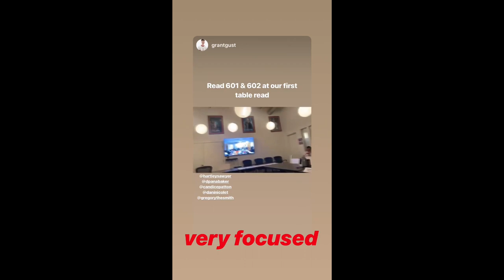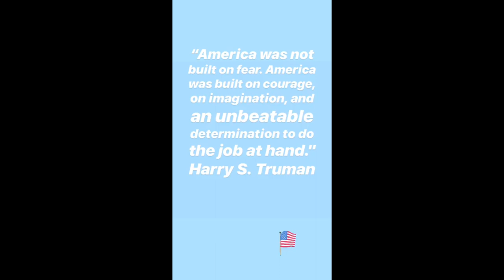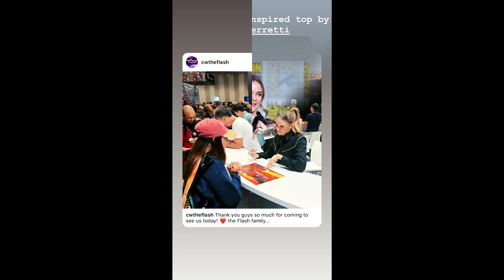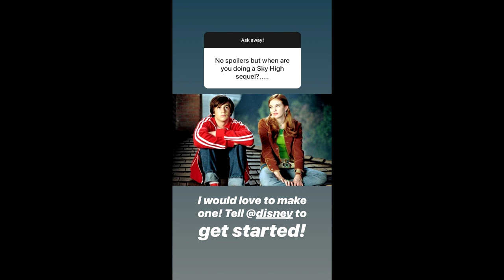Danielle Panabaker walking the dog. meeting with fans. photography